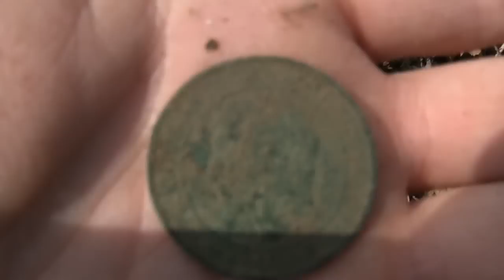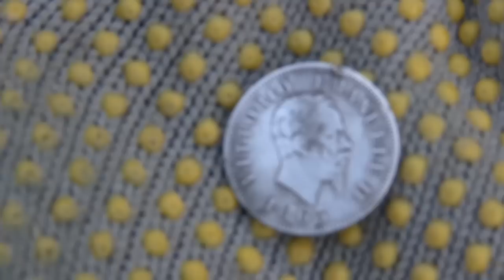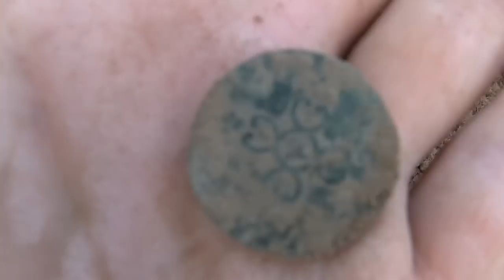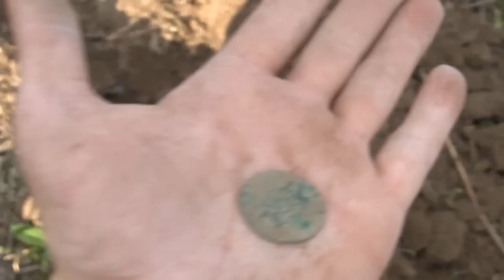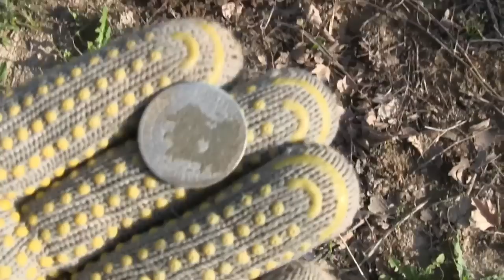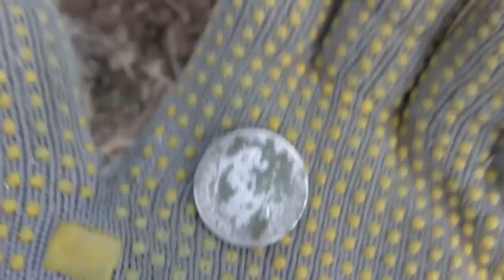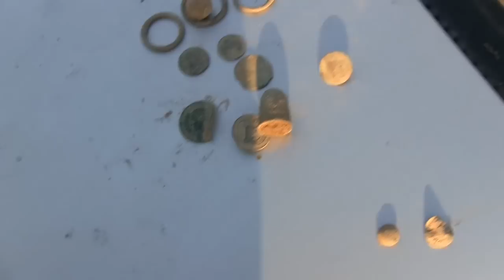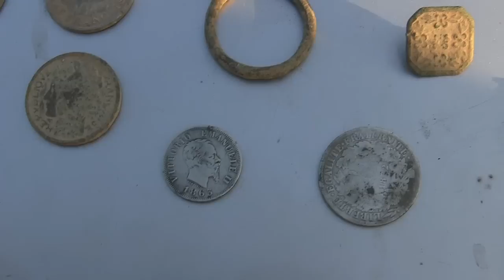episode 7 sortie filmer.mp4